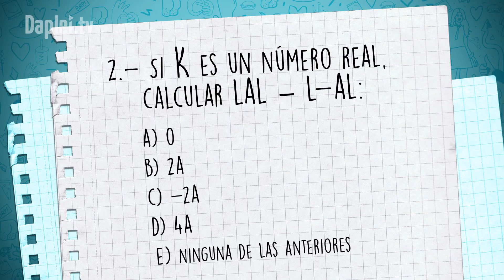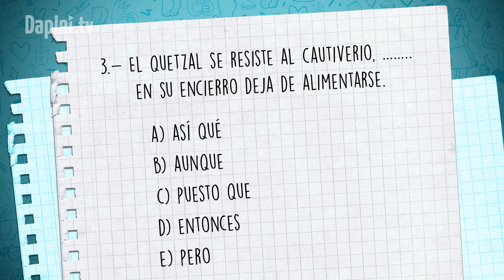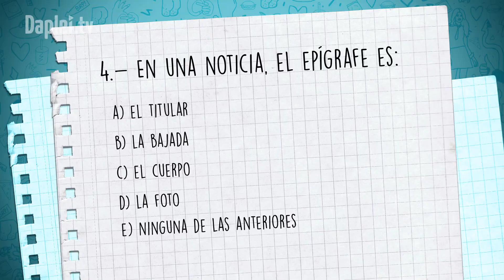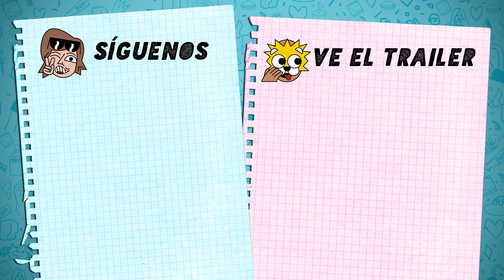Especial Prueba De Actitud | PSU Challenge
Las actrices de Prueba de Actitud: Denise Rosenthal, Belén Soto, Coni Piccoli y Planta Carnívora participaron en un entretenido Challenge PSU con estudiantes de 4to medio :D
¡No te pierdas el estreno de Prueba de Actitud, este 01 de Diciembre en todos los cines del país!

Protagoniza: Denise Rosenthal, Belén Soto, Coni Piccoli y Planta Carnívora.
Dirección: Fabrizio Copano

Recuerda ¡Estrenos, lunes, martes, miércoles y jueves!